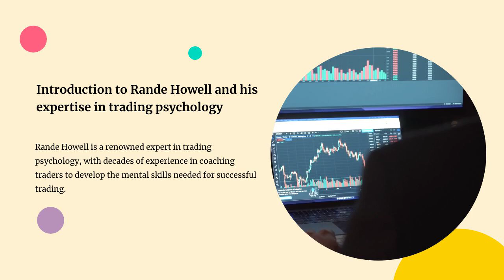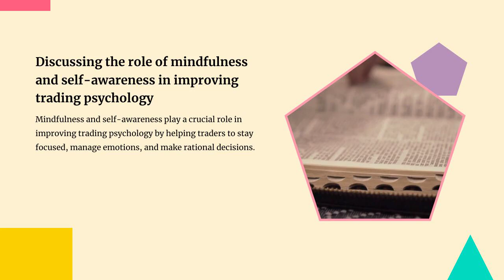Master Your Trading Game with Rande Howell's Course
Hey there, aspiring traders! 📈 Ready to take your trading skills to the next level? Look no further than Rande Howell's course, "Master Your Trading Game." 🌟

With Rande's expert guidance and proven strategies, you'll learn how to navigate the markets with confidence and precision. No more guessing games or second-guessing yourself - it's time to master your trading game once and for all. 💪

Don't let fear or uncertainty hold you back any longer. Invest in yourself and your future success by enrolling in Rande Howell's course today. Your trading journey starts here! 🚀 MasterYourTradingGame RandeHowell TradingSuccess"